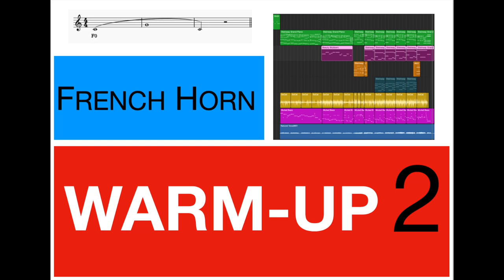French Horn WARM UP 2